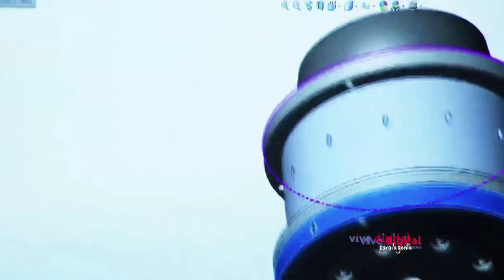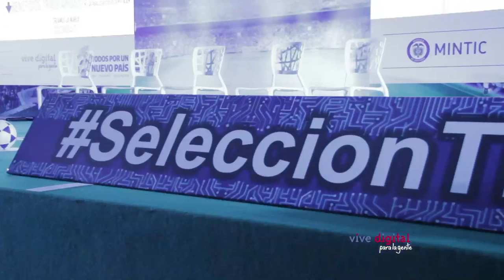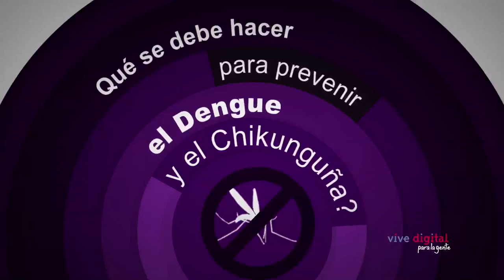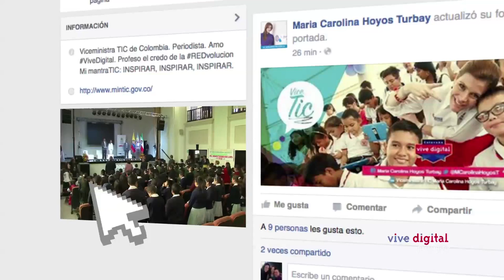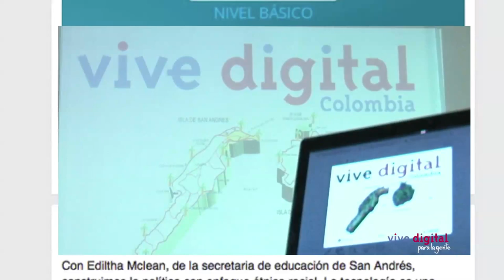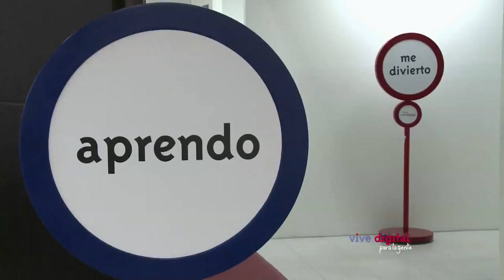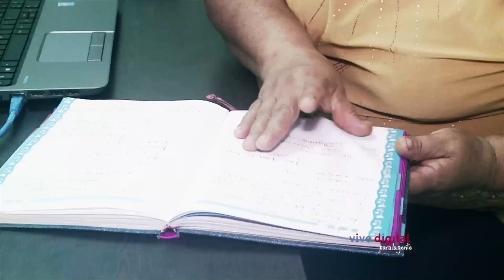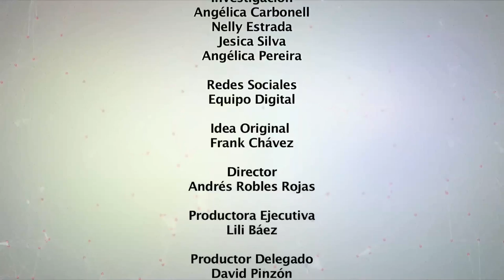Salud, gastronomía y trámites en línea ViveDigitalTV C21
Nuestros reporteros Karina Correa, Tuyo Isaza y David Zúñiga recibieron para esta semana nuevos retos en Vive Digital TV. Desde Buenaventura llega una historia cargada de frutos típicos de la región hasta la que viajó David para conocer a María Sandra Mosquera, líder del proyecto Agricultores de la Calle, que produce arequipe y mermelada de borojó, y galletas de papa china. Para la comunidad, el Punto Vive Digital ha sido pieza clave para el desarrollo del portafolio de productos, al igual que para generar espacios digitales para su comercialización.

Por su parte Karina viajó hasta Norte de Santander para conocer el proyecto liderado por Ómar Pérez, un médico infectólogo que creó a partir del juego una fórmula efectiva para prevenir el dengue y chikunguña en la región. En su recorrido por Cúcuta, Karina comprobó cómo con apoyo del Ministerio TIC se implementan soluciones tecnológicas en la región, en donde el ciudadano es fundamental para la consolidación de la información.

Entre tanto, Tuyo nos explica cómo se puede solicitar el duplicado de la cédula de ciudadanía a través de internet, otro gran avance en trámites disponibles para la ciudadanía. Así mismo la Viceministra TI, María Isabel Mejía, presenta la agenda de E-xperience 2015, un evento para conocer los avances en gobierno electrónico, el cual se desarrollará el 12 y 13 de noviembre en Manizales.